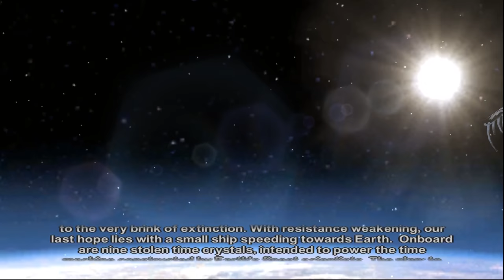TimeSplitters: Future Perfect [1] Time to Split // Crash Landicoot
I was all about this and TimeSplitters 2 when I was younger. I dumped tons of time in these games getting 100%. I'd buy PC ports of this for pretty much any price.

At least it seems to emulate pretty well now.

But who was that mysterious stranger at the end?!